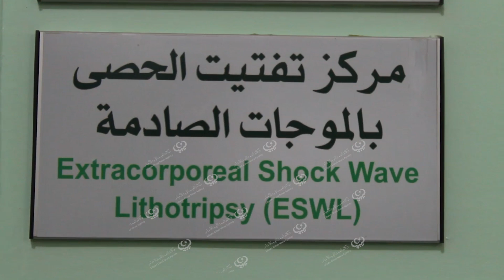عمليات تفتيت حصى كلى بالموجات الصادمة في مركز طبرق الطبي LCNA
وكالة الغيمة الليبية للأخبار - طبرق.
أجرى قسم جراحة المسالك البولية بلجنة العلاج المركزية بمركز طبرق الطبي (8) عمليات تفتيت حصى للكلى، وذلك تحت الموجات الصادمة .
وقال رئيس القسم "غريب مراجع" أن هذه العمليات تجرى خارج ليبيا بمبالغ وتُكلف المواطن مال وجهد، موضحًا بإن هذه العمليات أجريت بالمجان على حساب لجنة توطين العلاج بالداخل التابعة لوزارة الصحة بالحكومة الليبية المؤقتة، مضيفًا أن العمليات أجريت على أيدي أطباء ليبيين متخصّصين من داخل مركز طبرق الطبى.
 يذكر أن مركز طبرق الطبي شهد خلال الفترة القليلة الماضية افتتاح عدة أقسام منها قسم الأورام ، جراحة الصدر ، القسطرة القلبية، وشهد زيارات لأطباء استشاريين بمختلف التخصّصات الطبية لإجراء عمليات دقيقة ومعقّدة؛ وذلك تطبيقًا لبرنامج توطين العلاج.